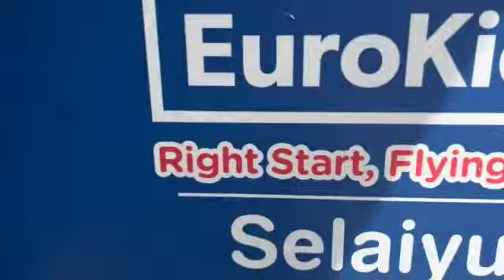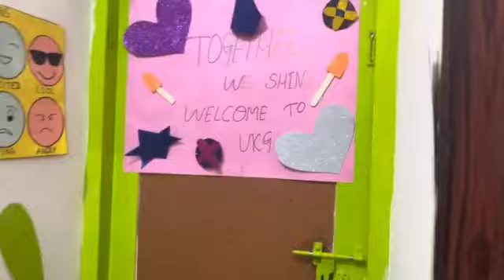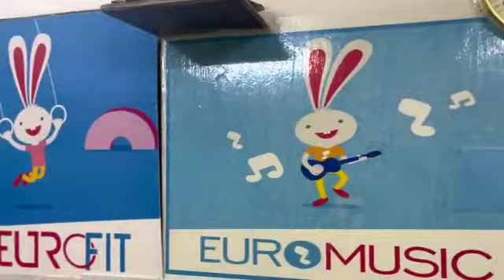Eurokids Preschool Selaiyur.